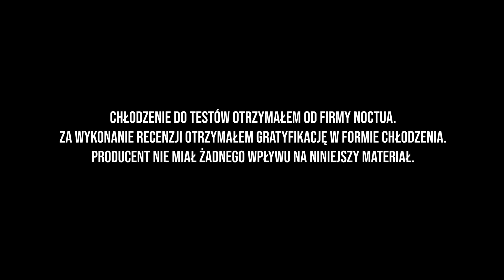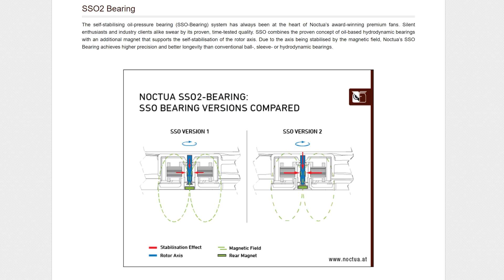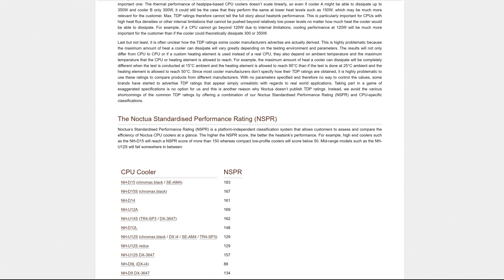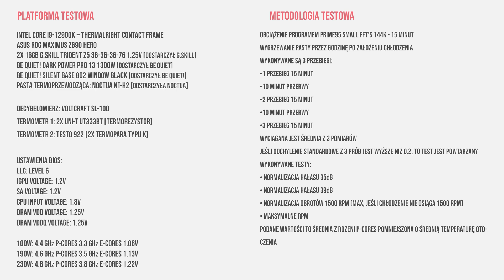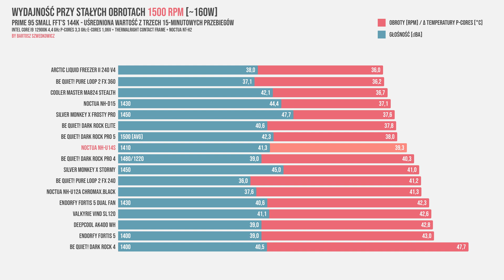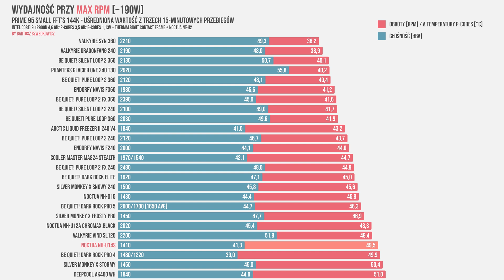ZAPOMNIANE CHŁODZENIE NOCTUA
Noctua NH-U14S ma na karku już 10 lat i odnoszę wrażenie, że nie jest tak popularna jak inne chłodzenia od tego producenta. Jak poradzi sobie jednowieżowy cooler z wentylatorem 140mm NF-A15?
Zapraszam na test / recenzję chłodzenia do procesora Noctua NH-U14S!

- Monitor Philips 439P9H/00 LCD SuperWide 32:10

Platforma testowa:
- Intel Core i9-12900K

Rozdziały:

00:00 - zapomniane chłodzenie Noctua
00:48 - informacja o materiale sponsorowanym
00:54 - zawartość opakowania
01:23 - wymiary chłodzenia, kompatybilność
02:42 - budowa radiatora
03:29 - wentylator Noctua NF-A15 HS PWM
04:19 - łożysko SSO2
05:03 - wydajność według Noctua - NSPR
05:36 - montaż chłodzenia - Intel
06:22 - kompatybilność z pamięciami RAM
06:57 - platforma i metodologia testowa
07:03 - wydajność - 160W
07:46 - wydajność - 190W
08:23 - wydajność - 230W
08:48 - zapomniane i niedoceniane chłodzenie